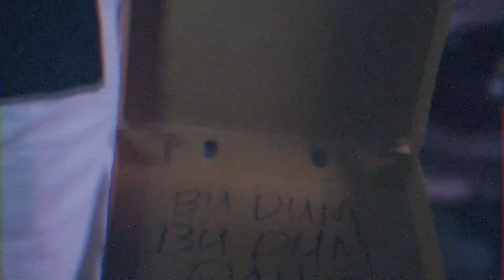Mickey Lightfoot - 126 Powman Avenue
Nothing makes sense until it makes sense.

Directed by Simon Mercer  | Twitter.com/caulibroc

Remember to share and comment